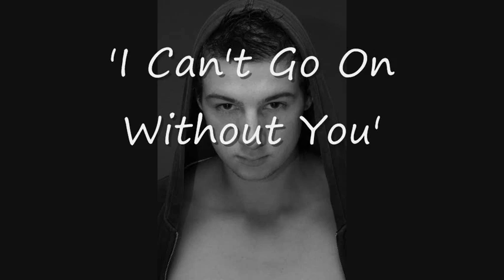I Can't Go On Without You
PLEASE READ : This is a song i wrote after splitting up with a ex girlfriend, i loved her very much, yes i know.. extreamly cheesey, but fuck it, i like the song. The beat was one i found of youtube, and i cant remember where, but if you own the beat, im EXTREAMLY sorry for stealing it but it was to good not to use, hope you like what i did with it, and keep making beats. all credit goes to you!! thanks for listening.